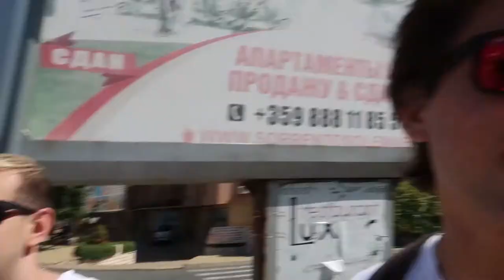SO IT BEGINS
3 part series showing my experience at one amazing sport summer camp.